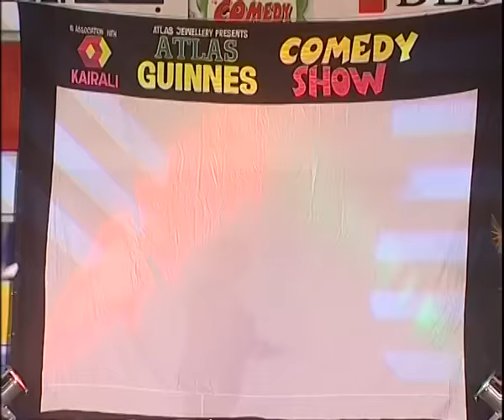പഞ്ചായത്ത് മേള കൊഴുപ്പിക്കാൻ ഈ ഫാഷൻ ഷോ ധാരാളം | Guinness Comedy | Stage Show | K S Prasad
Watch  പഞ്ചായത്ത് മേള കൊഴുപ്പിക്കാൻ ഈ ഫാഷൻ ഷോ ധാരാളം  Guinness Comedy Stage Show K S Prasad

GuinnessComedy

Artists:

Unni S nair
Murali Guinnes
Baiju Punnapra
Shiju Anjumana
Mohamma Prasad
Shanavas